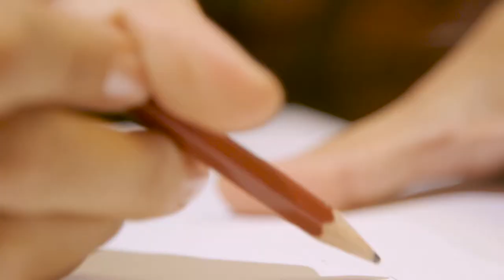Road to Abu Dhabi - Flurina Rüesch - Bekleidungsgestalterin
Flurina Rüesch hat es geschafft: Sie vertritt die Schweiz im Beruf Bekleidungsgestalterin an den Berufs-Weltmeisterschaften in Abu Dhabi 2017.